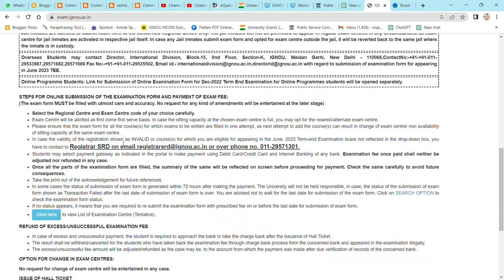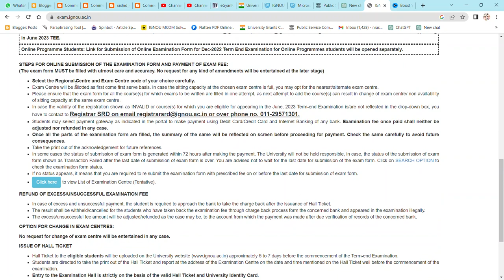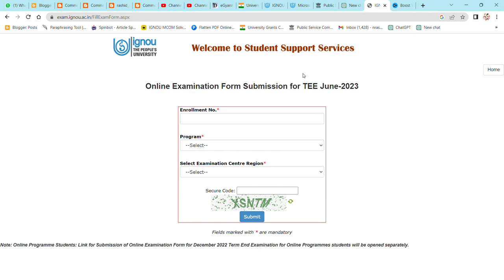EXAM UPDATE : EXAM FORM FILL UP FOR JUNE TEE 2023 GOT STARTED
Commerce ePathshala
IGNOU EXAM FORM FILL UP FOR JUNE TEE 2023 GOT STARTED